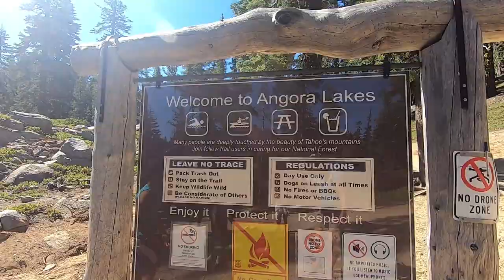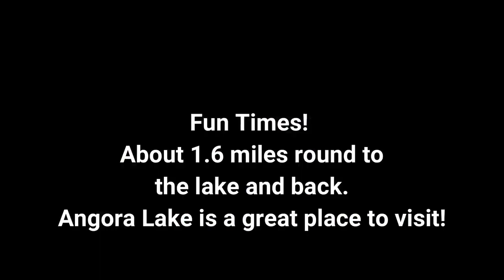Our hike to Angora Lake 8/14/19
Fun hike to Angora Lake that we did last year. It's a nice short hike. Before getting to Angora Lake, you encounter lower Angora Lake. At the lake there is a nice little shop where you can buy snacks and also rent canoes and paddle boards. So fun!